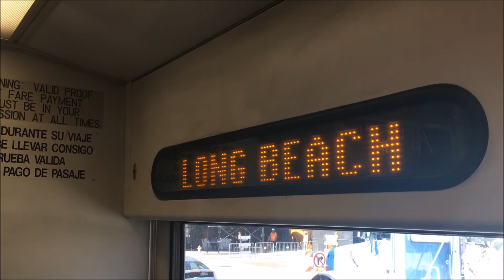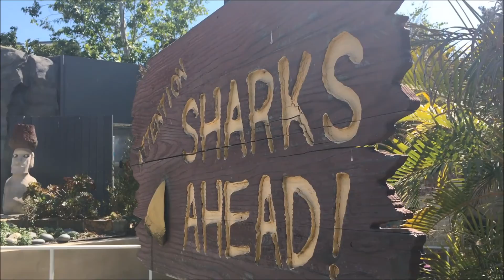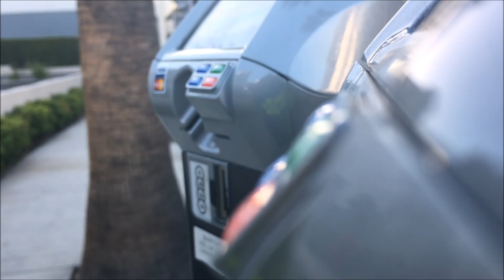Vlog | Aquarium of The Pacific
Tom Misch - In The Midst Of It All (feat. Sam Wills)
Sensi Sye - Ocean
Nitsua - Lost In Translation